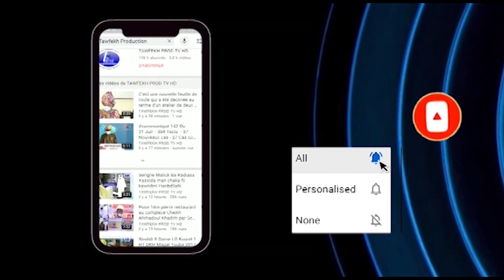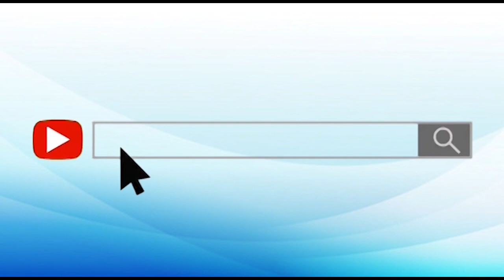INAUGURATION DE MOSQUÉE DAROU DIAW LE 21 MAI 1442H 2021